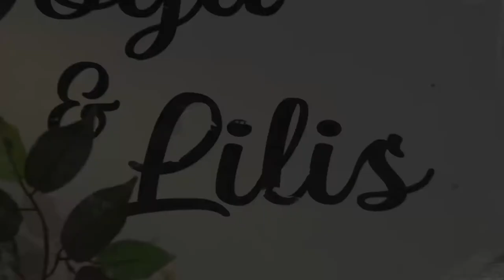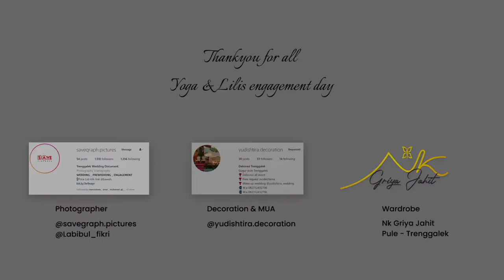Yoga & Lilis Engagement Day Cinematic Photo Slide Show + Acoustic Backsound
Trimkasih kepada partner dalam acara yang berbahagia ini.

Wardrobe
NK Griya Jahit
Pule - Trenggalek